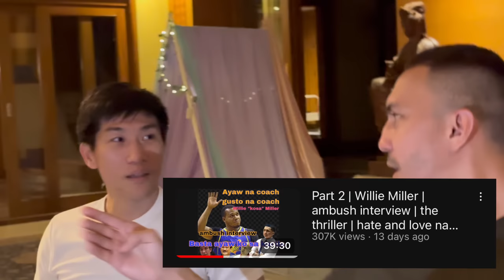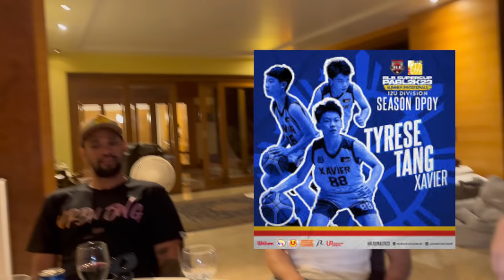Ty tang ambushed interview part 2 / Message to Kai Sotto